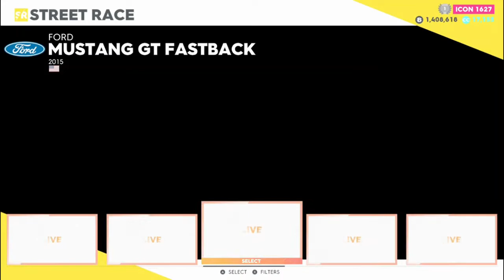Urban Jam Live Summit The Crew 2